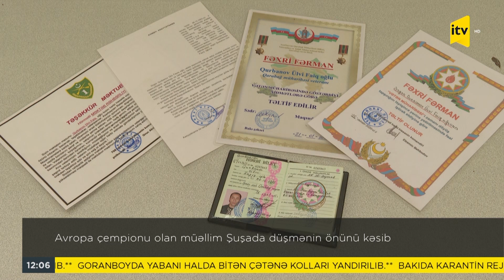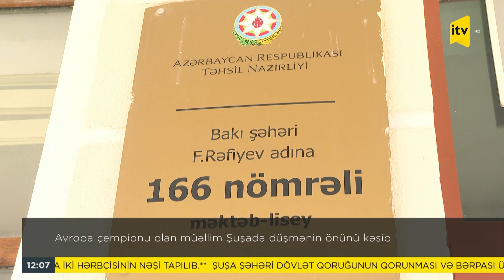İTV Xəbər - 22.05.2021 (12:00)